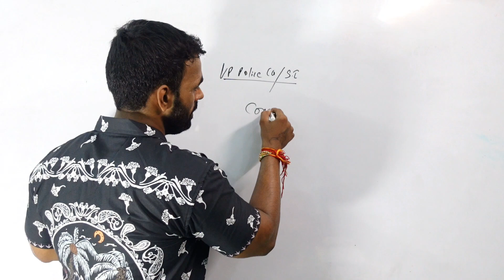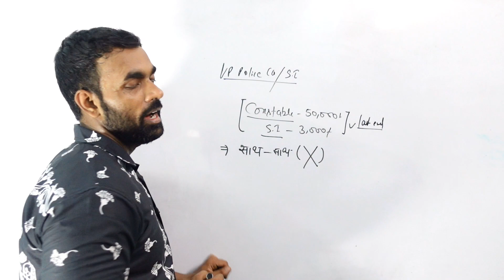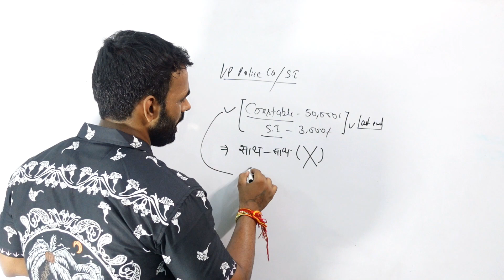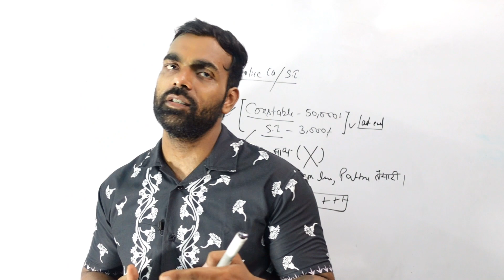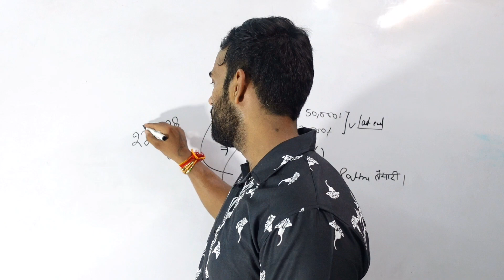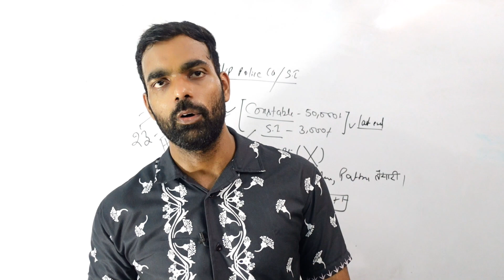उत्तर प्रदेश पुलिस , दरोगा भर्ती । Up Police Si , Constable Bharti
Ram Ram 🚩